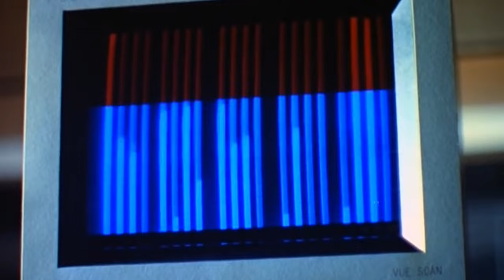Gary Numan ~ 'Metal' - Cyberpunk Movie Music Video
Edited by Toby using Da Vinci Resolve.

Films Featured (in order of appearance):

Tetsuo 2: Body Hammer (1992, Dir. Shinya Tsukamoto)
Scanners (1981, Dir. David Cronenberg)
Phantom of the Paradise (1974, Dir. Brian De Palma)
Tron (1982, Dir. Steven Lisberger
Johnny Mnemonic (1995, Dir. Robert Longo)
Tron Legacy (2010, Dir. Joseph Kosinski)
Silent Running (1972, Dir. Douglas Trumbull)
Blade Runner 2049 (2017, Dir. Dennis Villeneuve)
Blade Runner (1982, Dir. Ridley Scott)
Minority Report (2002, Dir. Stephen Spielberg)
Terminator 2: Judgement Day (1991, Dir. James Cameron)
Robocop (1987, Dir. Paul Verhoven)
The Terminator (1984, Dir. James Cameron)